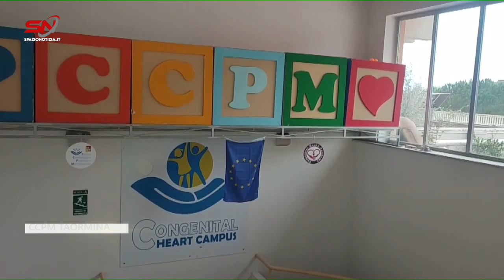Cardiochirurgia pediatrica di Taormina: proroga fino a fine luglio